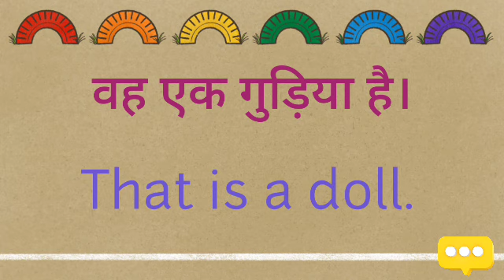vah ek gudiya hai ka english translation Kya hoga//vah ek gudiya hai ka translation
vah ek gudiya hai ka english translation Kya hoga
vah ek gudiya hai ka translation
vah ek gudiya hai ka english translation
vah ek gudiya hai ka english meaning

hit likes.

lots of  ❤️